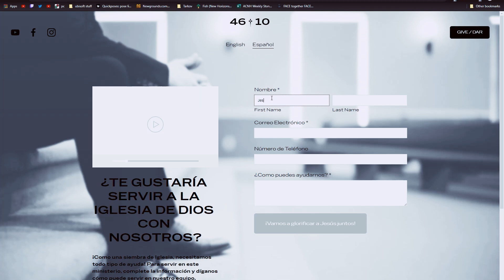Iglesia4610 - ¿Te gustaria servir a la iglesia De Dios con Nosotros?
Como una siembra de Iglesia, necesitamos todo tipo de ayuda! Para servir en este ministerio, visite nuestra pagina y complete la información y diganos como puede servir en nuestro equipo.